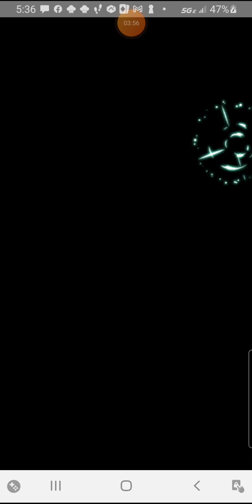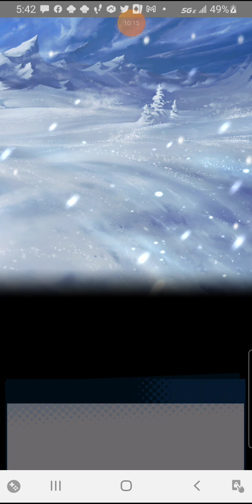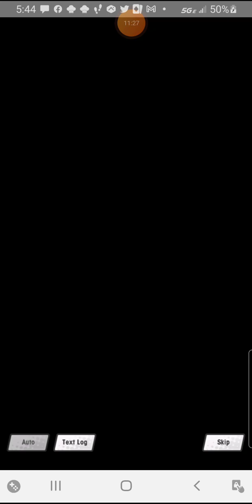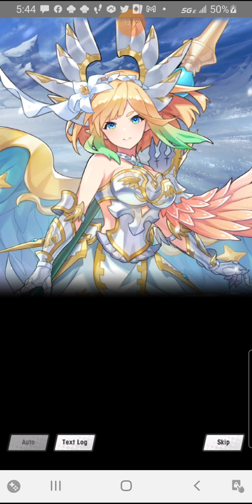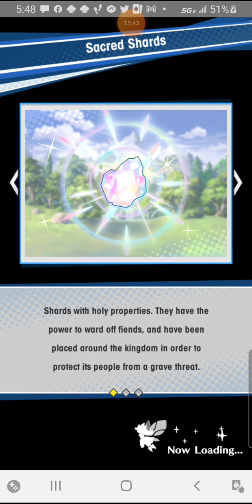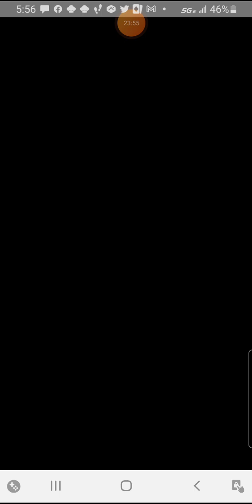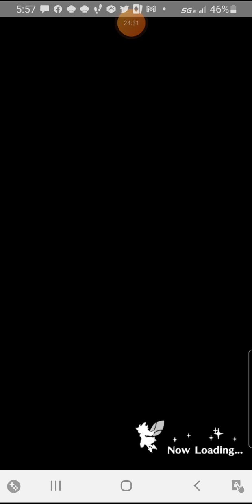Dragalia Lost-Chapter 18